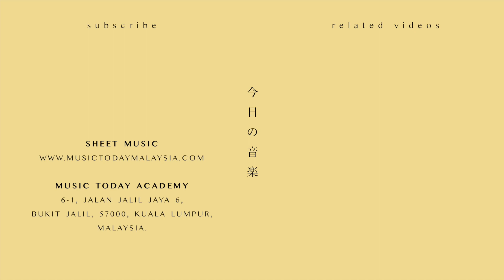다운 (Dvwn) – 괜찮아 No Problem Piano Cover (경이로운 소문 / The Uncanny Counter OST 3)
No Problem Music Sheets Download

Song Details
♬다운– 그리움 Piano (경이로운 소문OST 3)
♬ Dvwn – No Problem Piano (The Uncanny Counter OST 3)